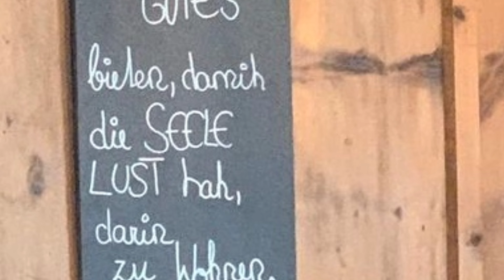14. Dezember 2022